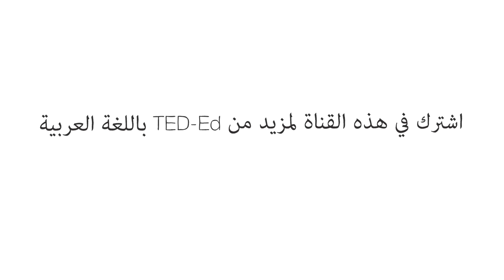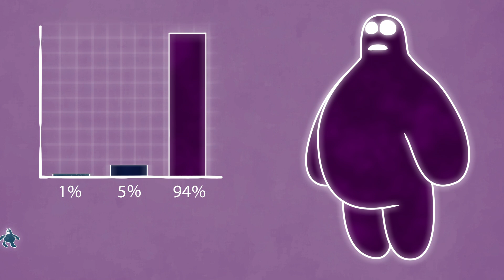موت الكون - ريني هلوزيك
إن شكل الكون، ومحتواه، ومستقبله، جميعها مرتبط بشكل معقد. نحن نعلم أنه في الغالب مسطح؛ ونعلم أنه مكون في الغالب من مادة باريونية (مثل النجوم والكواكب)، ولكن يتكون بشكل أساسي من مادة مظلمة و طاقة مظلمة؛ ونعلم أنه يتمدد باستمرار، بحيث ستنطفئ جميع النجوم في النهاية إلى العدم البارد. يشرح ريني هلوزيك جمال هذه النهاية المظلمة.

درّسه Renée Hlozek

 إخراج Mark Fisher